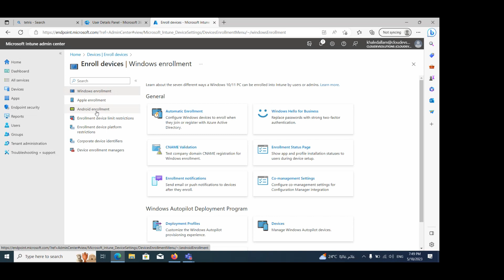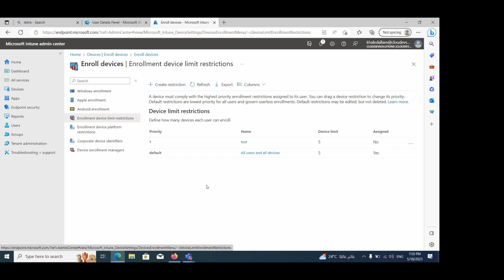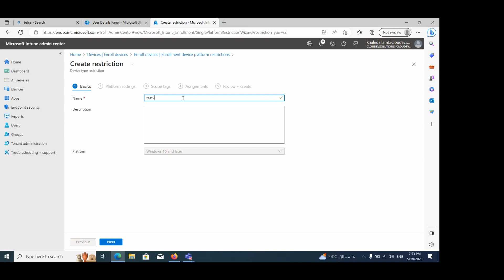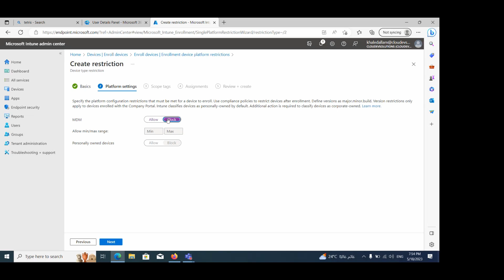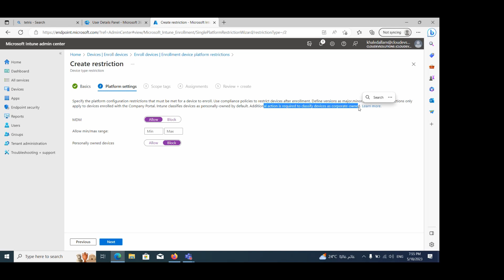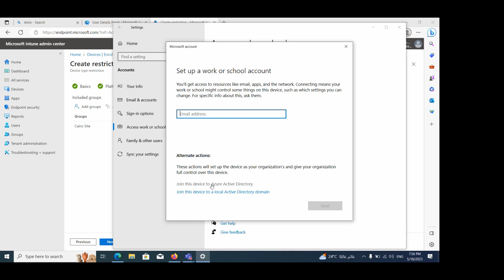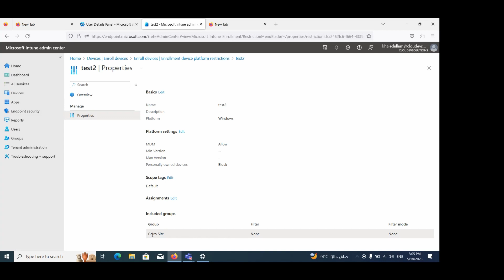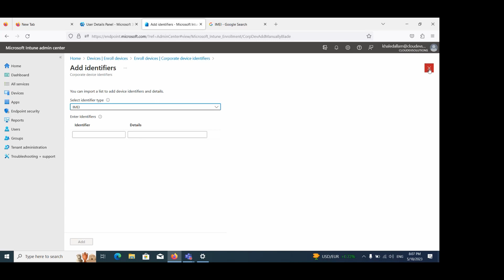08 Microsoft Endpoint Manager_Enrollment Device Restrictions by Khaled Rezk Arabic